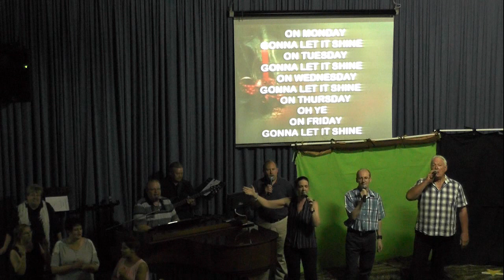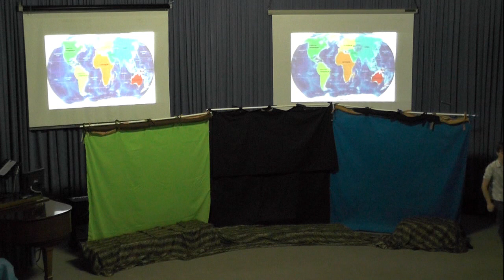VEK Sinoville Kinderkerk Afsluiting - 2019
Kinderkerk afsluiting vir 2019. Aangebied tydens die aanddiens op Sondag 17 November 2019 te VEK Sinoville (Lighuis).